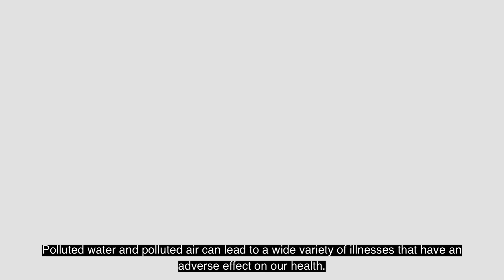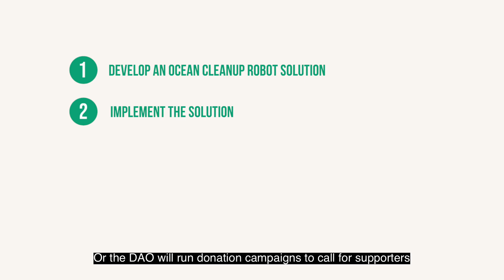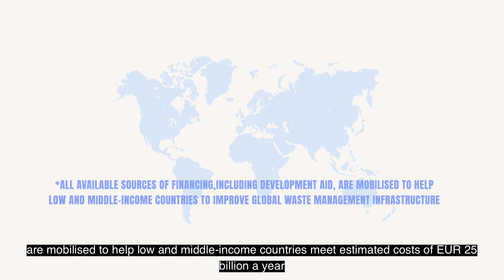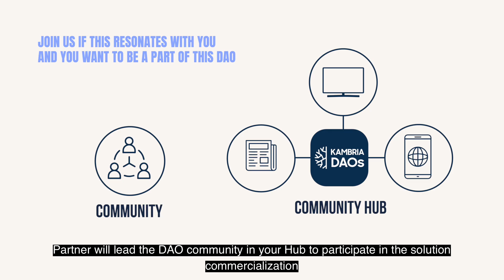Ocean Cleanup Robot DAO - Accelerating Towards The Circular Economy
🌳🌳Environment pollution is the next problem we would like to call for our technology community to solve, with the formation of Ocean Cleanup Robot DAO to Accelerate Towards The Circular Economy.

🔹 𝐏𝐡𝐚𝐬𝐞 𝟏: Develop an ocean cleanup robot solution
🔹 𝐏𝐡𝐚𝐬𝐞 𝟐: Implement the solution by introducing it to Ocean Cleanup Service Partners (OCSP) to buy or rent as an alternative method. The DAO will also run donation campaigns in which supporters will buy the robots to donate to OCSP.
🔹 𝐏𝐡𝐚𝐬𝐞 𝟑: Create community movement with OCRD Gamification, such as:
▫️ Reward supporters with an NFT representing their robot, and credits for the contribution of their robot
▫️ Reward ocean warriors (robots’ remote operators) with DAO LP tokens for their works, and sharing their stories to the community.
🔹 𝐏𝐡𝐚𝐬𝐞 𝟒: Speed up the work via the community. Ocean warriors at each country can team up to implement cleanup service at local, and the DAO will award Annual Global Prizes for best teams.

𝐏𝐚𝐫𝐭𝐧𝐞𝐫𝐬𝐡𝐢𝐩 🤝🤝
Some potential partnerships we would like to propose 👇
🔹Dev Team Partner to develop Ocean Cleanup Robot Solution
🔹Community Partners to co-organize activities to raise awareness and be a hub of the DAO
🔹Fund Contributors to become co-own technology and a part of contributing to it
🔹and Ocean Cleanup Service Partners...

𝐔𝐩𝐜𝐨𝐦𝐢𝐧𝐠 𝐞𝐯𝐞𝐧𝐭𝐬 ⏰⏰
💥💥 We have an upcoming event from March 03, 2023

𝑰𝒇 𝒚𝒐𝒖 𝒘𝒂𝒏𝒕 𝒕𝒐 𝒃𝒆 𝒂 𝒑𝒂𝒓𝒕 𝒐𝒇 𝒕𝒉𝒊𝒔 𝒔𝒐𝒄𝒊𝒂𝒍 𝒊𝒎𝒑𝒂𝒄𝒕, 𝒋𝒐𝒊𝒏 𝒖𝒔!!!